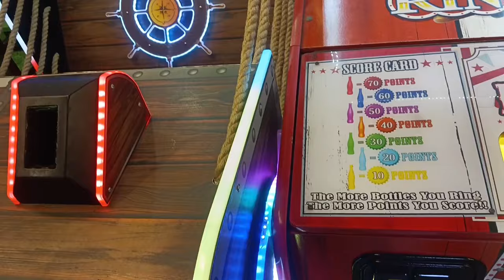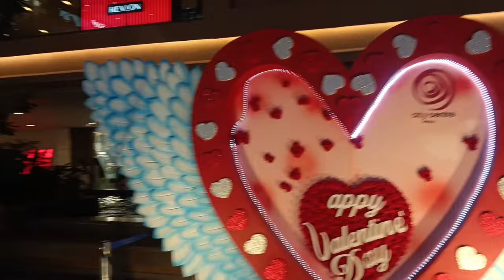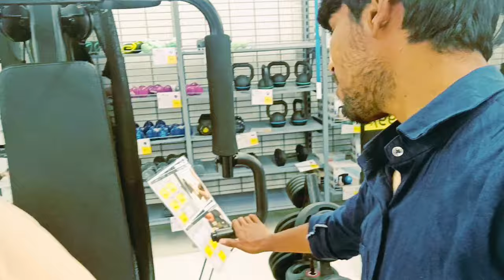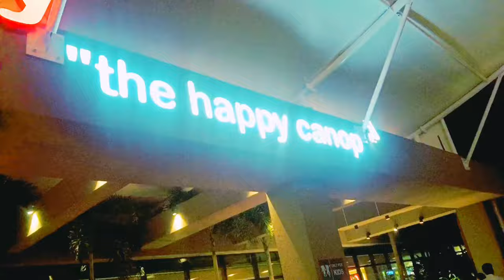patna ke khubsurt Maul mein Hain। patna city vlog video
Patna city vlog video
Patna ki khubsurti vlogs
Patna city travel vlog